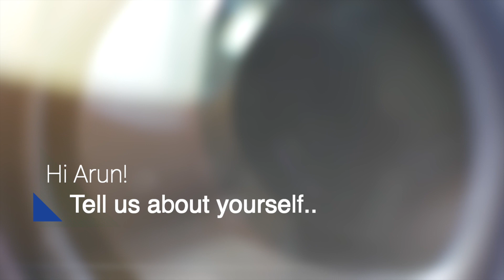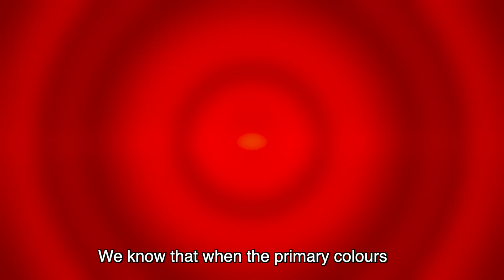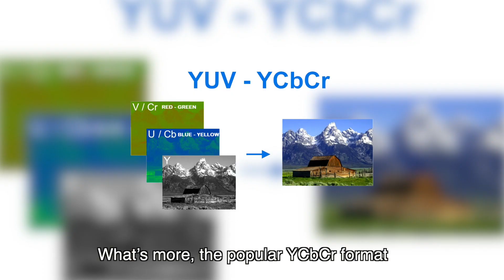Innovator Dialogue Series: Meet Arun, Camera expert at e-con Systems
Our new ‘Innovator Dialogue Series’ features the camera experts at e-con Systems who help us build great embedded vision products. They epitomize our spirit to do more than just design and develop as together we aspire to change the way people and machines “see and think.”

In this episode, Arun – one of our camera experts – talks about his deep-rooted passion for cameras, a fascination for pixels, and how e-con Systems gives him the ultimate sandbox to do amazing things.